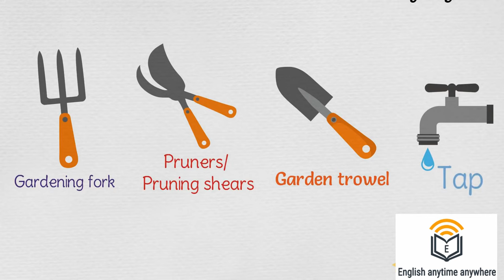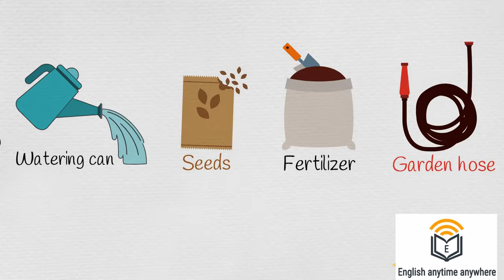Gardening Tools Names | List of Garden Tools in English with Useful Pictures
The neatly done plants and bushes not only make the garden look good, it also makes you feel good when you look at your own garden.

There are various types of gardening tools, such as weeding fork, trowel, garden fork, pruning secateurs, gardening gloves and many more which will make your garden to look more perfect. We provide all the gardening tools for making gardening easy to you. If you have a home garden and you do the gardening work in your spare time, you can buy all gardening tools which come cheap in price.
These best quality gardening tools are easy to work with and require less maintenance. Technically to garden all you need is seeds, soils, sun, and water. But a lot of gardening is hard work that it made easier with the right tools.
If you’re new to gardening and figuring out the basics, there are many gardening tools available here that you should consider adding to your collection.

gardening accessories like coir mulch and coir pole for better plant growth and development. These accessories help you to make your garden more healthy and beautiful. Both the coir mulch and coir pole have their different benefits in gardening. Coir has become widely used by gardeners as mulch.

Coir mulch holds 30 percent more water than peat. It absorbs water easily and drains well. This is an important benefit in drought-plagued areas, as use of mulch may reduce water use in the garden by as much as 50 percent. Coir poles are used for growing small climbers and as support for small flowering plants.
The high moisture retention capacity of the stick enables the roots of the plant to grip natural organic mattress of coir fiber. Its high water holding capacity ensures the plant grow stronger roots of the plant.

A garden does not need to be always big but you can create your own miniature garden with miniature garden toys. These toys help to bring your imagination in to reality by creating a miniature garden.

We all love fairy tales and imagine some or other scenery that we want to live with.Miniature garden toys like fairies, brick villas, bridges, trees, animals etc. help you in creating something you once imagined in dreams. You actually walk into a fairly tale through your imagination  and creativity.
Playing with garden toys can be a fun activity for kids and it will also create gardening interest among kids.